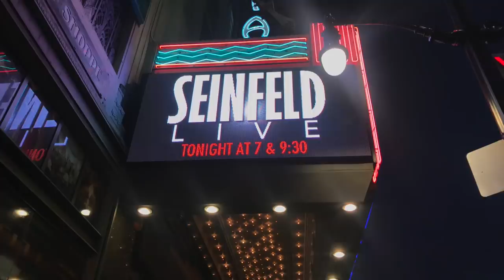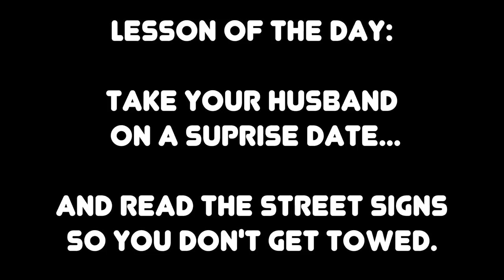Can you keep a secret? Vlog 238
Can you keep a secret on date night?  Vlog 238